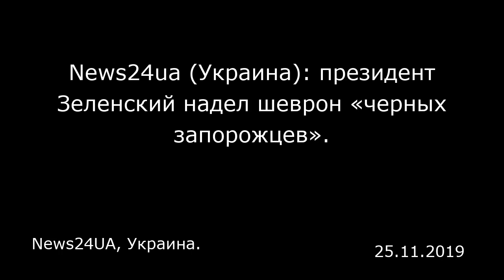News24ua (Украина): президент Зеленский надел шеврон «черных запорожцев». News24UA, Украина.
News24ua (Украина): президент Зеленский надел шеврон «черных запорожцев».
News24UA, Украина.

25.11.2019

Украинцы активно обсуждают в сети фотографию своего президента Владимира Зеленского в военной форме, которую он надел на встречу украинских кораблей в Очакове 20 ноября. На рукаве разглядели шеврон 72-й механизированной бригады имени «Черных запорожцев» («Черные запорожцы» — воинское формирование армии Украинской Народной республики, получившее в 1918 году такое неофициальное название благодаря наименованию дивизии (Запорожская) и обмундированию черного цвета — прим. ред.) . На это обратил внимание активист «революции достоинства» и волонтер Роман Доник, опубликовав снимок на своей странице в Facebook .  «Зеленский на встречу с моряками нацепил патч 72 бригады, который ему подарили в Луганской области. Я помню, как все освистывали Порошенко за тактическую кобуру на бедре. Тот сделал работу над ошибками и больше не играл «крутого воЕна», — написал он. При этом также подчеркнул: то, что делает президент Зеленский — смешнее и намного печальнее, по сравнению с действиями его предшественника.  Другие же отметили, что Зеленский имеет полное право надевать форму, которую ему подарили украинские военнослужащие. «Чёрные запорожцы» — это казачье подразделение появилось еще в 1917 году и отличалось крайней степенью национализма. «Черные запорожцы» не брали пленных и не шли на переговоры. В атаку они рвались под знаменем [с надписью] «Украина или смерть». На том же знамени были череп и кости.   Материалы ИноС...